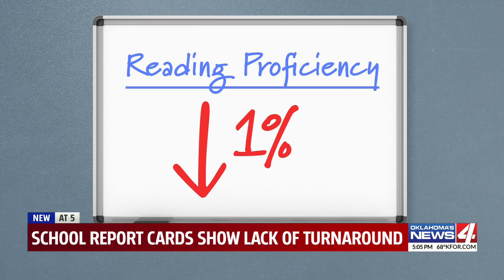School report cards show lack of turnaround